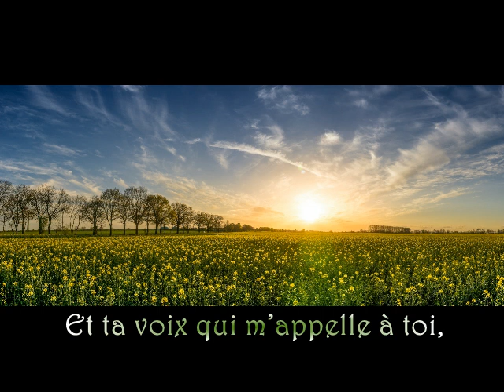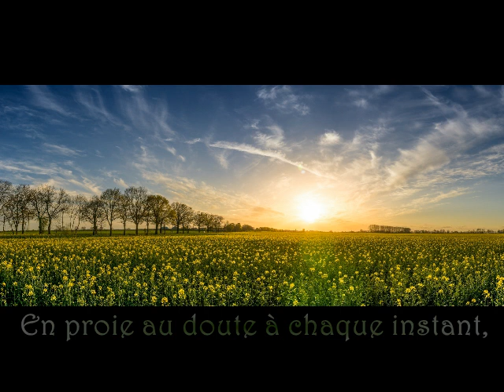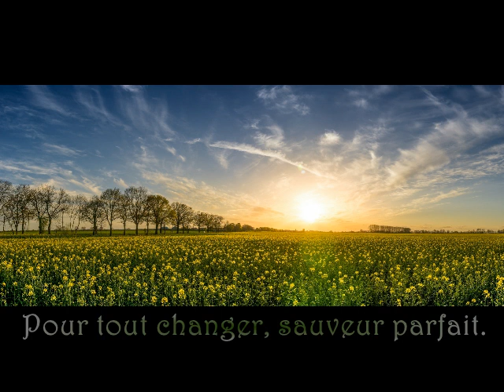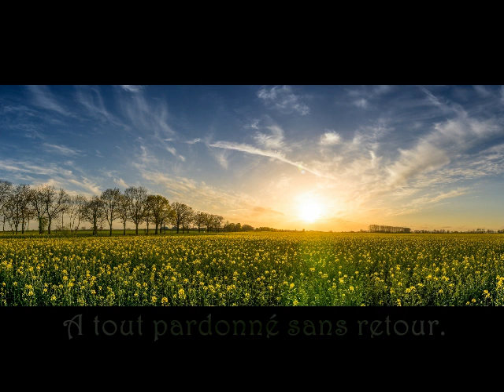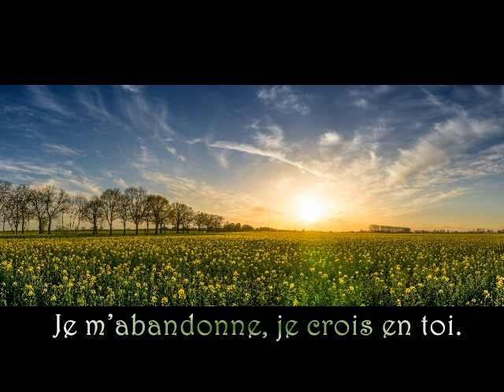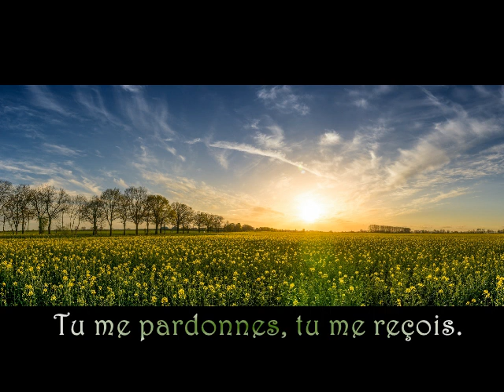Tel que je suis - Dan Luiten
Gloire à Dieu, Amen...